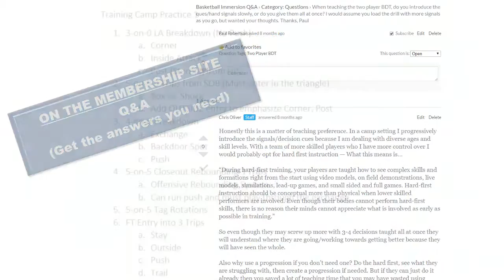Basketball Immersion Membership Website Preview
To develop as a coach you need to make a commitment. To stimulate your coaching you need to invest. Learn more about what's inside

Please Check out all of our videos and send Basketball Immersion to ALL of your basketball friends!

Download the Manual for Teaching Basketball Decision Training and Zero Seconds Skills Training